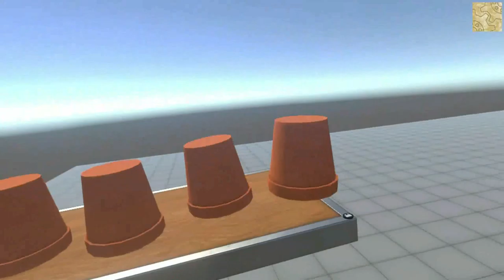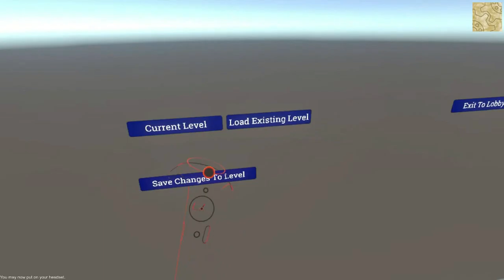[H3VR] Editor EP3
more editor